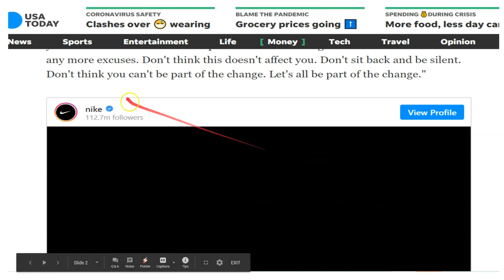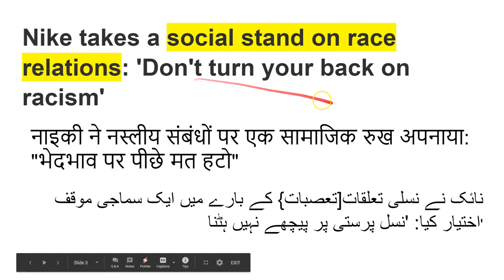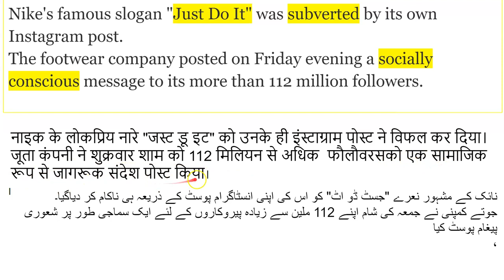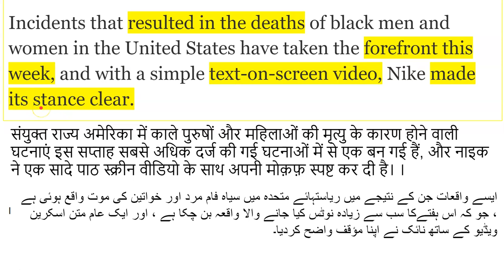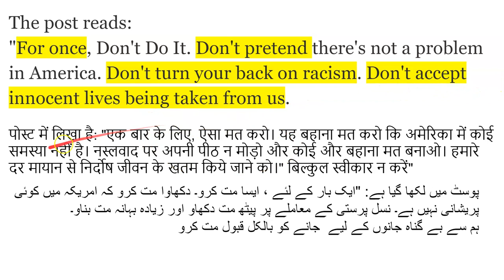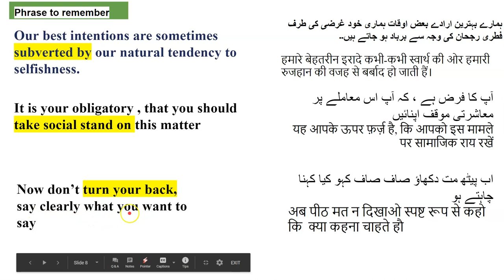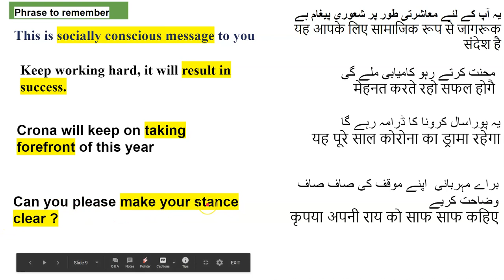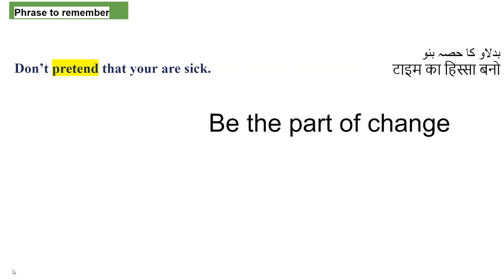Learn English Through Hindi I English Vocabulary & Expressions I Through Newspaper.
You realized that how much time it takes to make such presentation.
Keep loving my channle